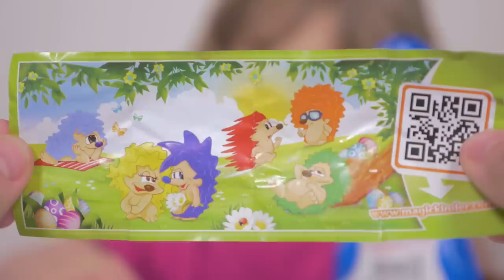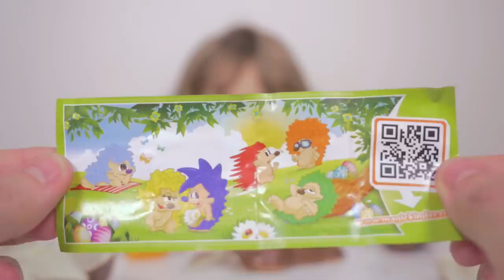[OEUF] 2 lapins Kinder Surprise de Pâques - Unboxing 2 Kinder Surprise easter bunnies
Athena ouvre 2 lapins Kinder Surprise de Pâques :)
Unboxing 2 Kinder Surprise easter bunnies edition :)
Mais aussi:
Notre chanson Ca y est c'est Noël
Cartes à gratter de Kalys
Cartes à gratter de Athena
Ma Boite 100% Jeux Athena
Ma Boite 100% Quiz Kalys
Notre matériel pour filmer: